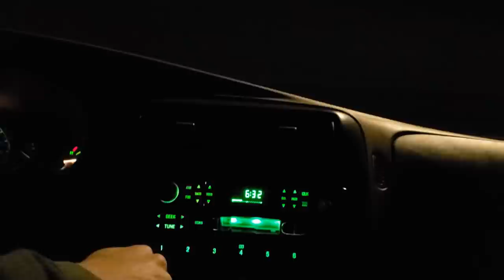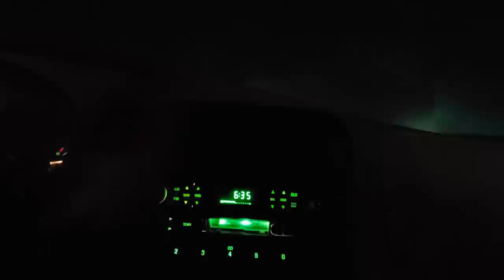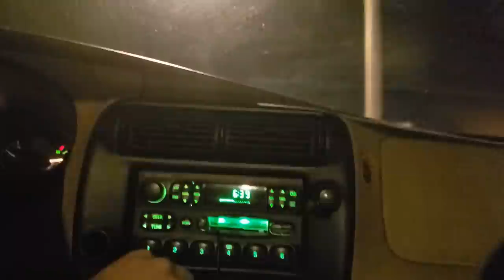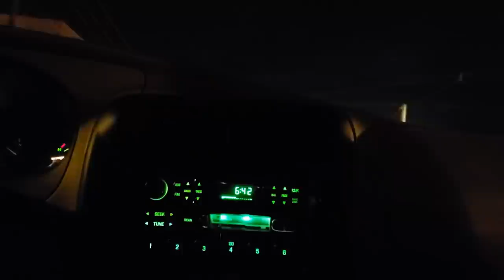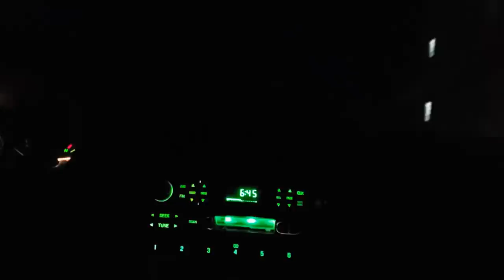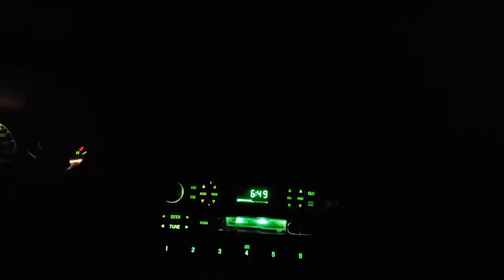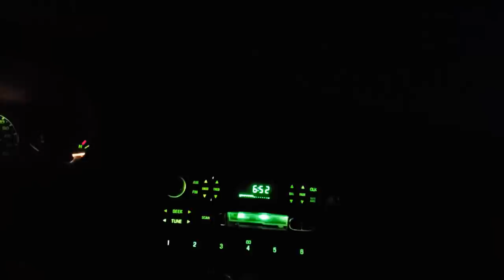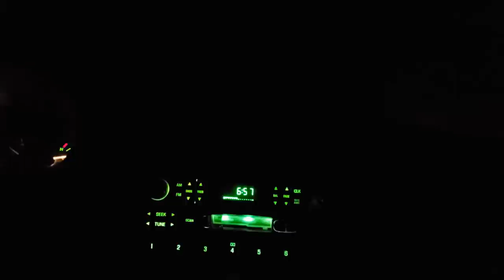Your City Gave Me Asthma - Wilbur, but its 6:31 PM and you're driving to clear your head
In High School, I often listened to music while driving in the dark as a way to unwind and cool down. Now in my Senior year of University, the depression has begun to make its way back into my life.  This Album brought back some of those feelings I had during those drives, so I decided to hop in my truck and record the ride.

It is purely a form of therapy, and something to fill my time with.